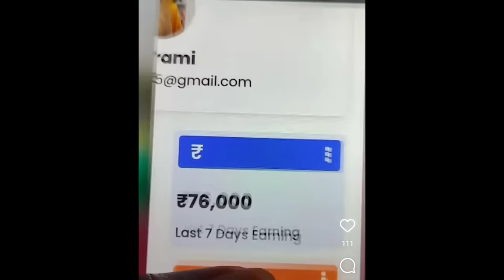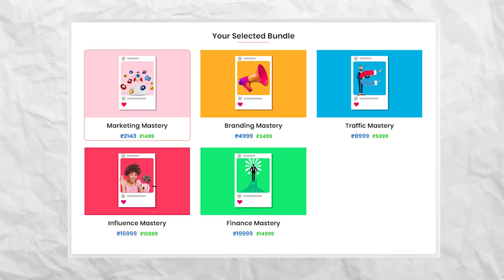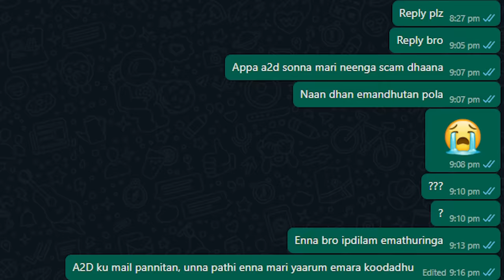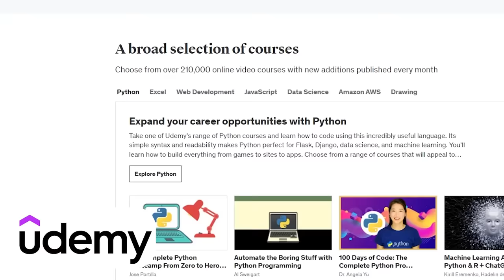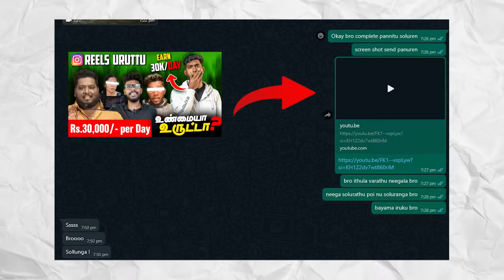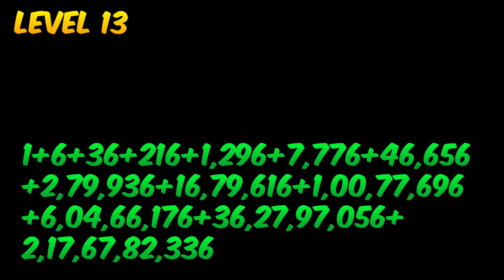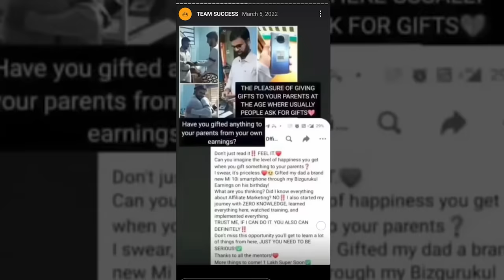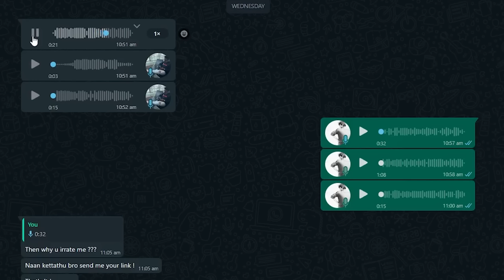படிப்பு பேரில் மோசடி - BIZGURUKUL SCAM? Ft.@advocatevigneshmuthukumar | இதல்லாம் ஒரு பொழப்பா?